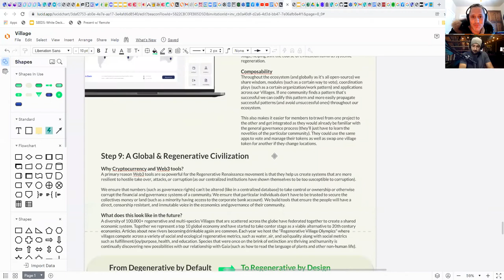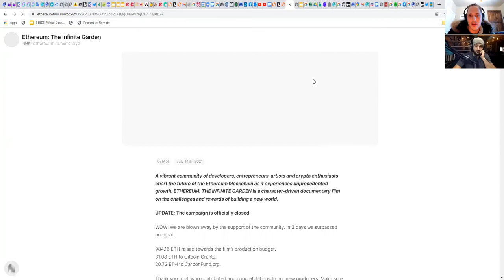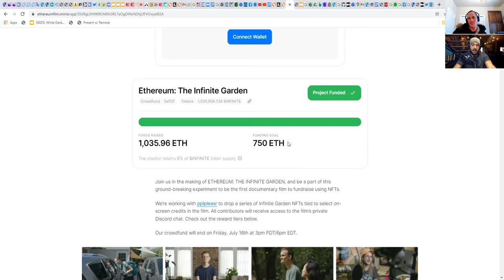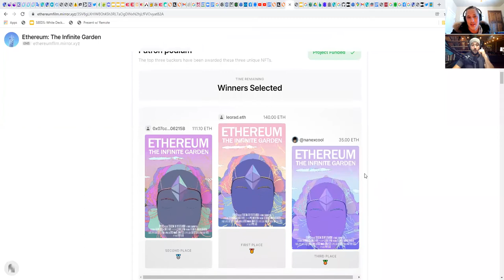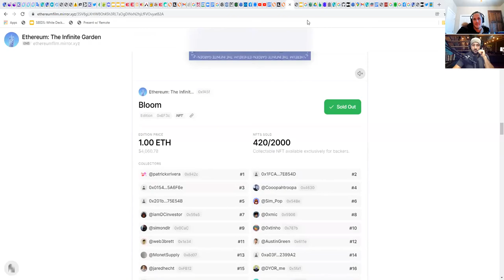The Valhalla Runes and Templatizing Regenerative Village Models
A conversation with Rieki Cordon and Marc Angelo Coppola discussing the Initial Village Offerings and what pieces we each can bring to the regenerative village movement.

Regen Civics Incubator is an alliance of organizations helping projects across our Earth launch new village, business, organization, and economic systems to co-create a regenerative culture.

We open-source everything. All sessions, tools, templates, and resources are publicly available as to best assist humanities transition into regenerative cultures. So that all can equally benefit.

We're in the process of selecting 12 diverse Regenerative Projects (from ecovillages and municipalities to local food systems and more) to demonstrate how we can bring together a series of transformative technologies, tools, and systems to create Regenerative Civilizations to address humanities converging crises and provide an alternative to the dominant story today of a civilization in decline.

This session is joined by Sydney, Will, Stephen, Lucien, Franz, Rieki, and Neil.

Art by: Jessica Perlstein

To watch the sessions with the people, projects and more of Regenerative Civics and our templates see